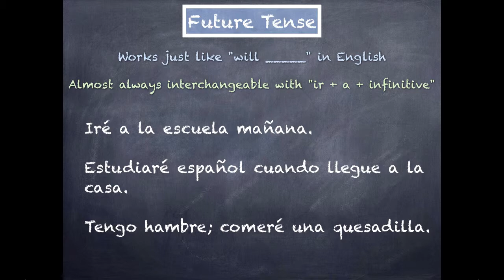Learn Spanish Future Tense Uses - Will ____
Now let's learn about the future tense uses, starting with the phrase will ____ in English.